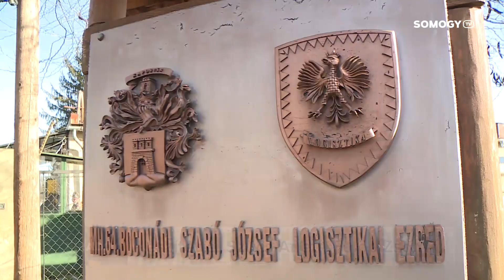Somogy TV - Híradó - 2023.03.21.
Mai Híradónk tartalmából:
 - Februárban tovább nőttek az elbérleti díjak.
 - 18-an kapnak katonai alapkiképzést Kaposváron.
 - 10 gólos vereséget szenvedett hazai pályán az EHF Európa-liga negyeddöntőjének első mérkőzésén a Siófok női kézilabdacsapata.